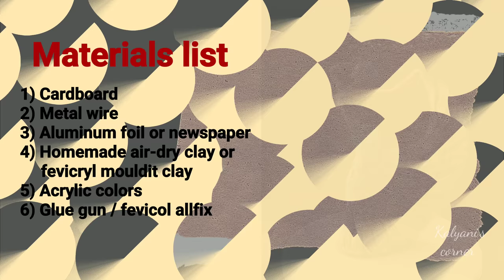DIY European Classical Peacock dancer Craft | New year gift ideas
DIY European Classical Peacock dancer Craft | New year gift ideas | showpiece making at home

Hey guyss...

Material list:
1) Cardboard
2) glue gun or fevicol allfix
3) aluminum foil or newspaper
4) Metal wire or waste firecrackers middle wire
5) homemade air-dry clay  (tutorial link given below)
6) acrylic colors